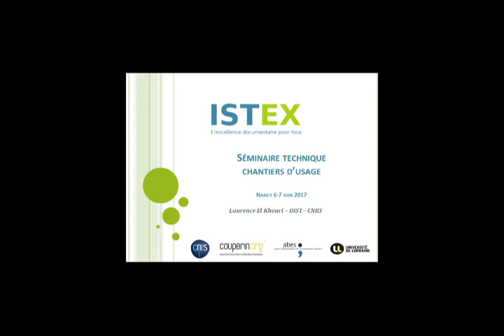Accueil du séminaire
Séminaire Technique ISTEX 2017 :
Laurence El Khouri, responsable du projet ISTEX, de la DIST du CNRS.